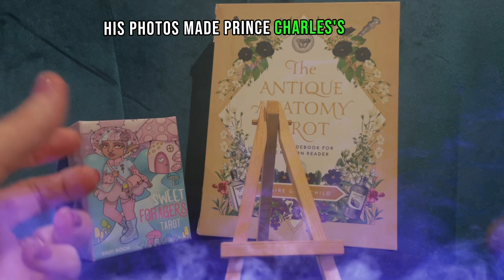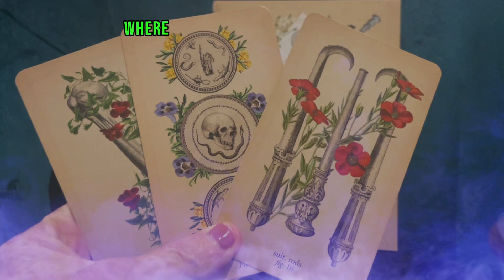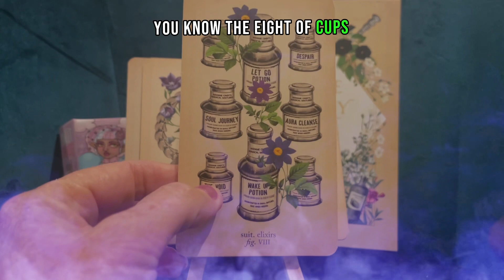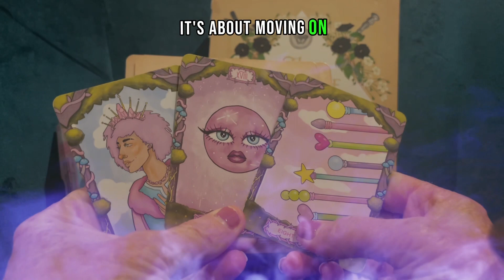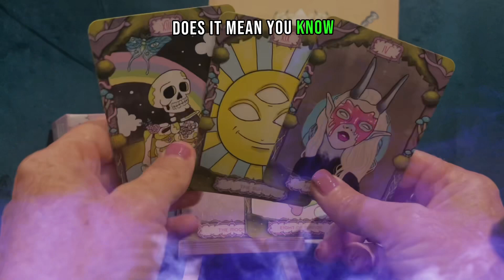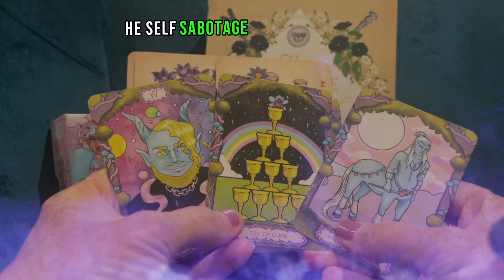🔮 King Charles turned 75 WHERE WAS HARRY?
Where was harry for King Charles  Birthdat y 😱

Tarot is intended as entertainment onky & not be to relied upon as truth

Entertainment tarot reading  all info is alleged

To purchase

The antique anatomy tarot

Hi ya Everyone,
In this video I go through the 🔮 The devine tarot by

 Let me know what you think about this deck in the comments  Would you buy it?
Do you own it?

 I'd also love to hear your recommendations for new decks, oracle or tarot and your go to dec

Take a step forward on your spiritual journey with this gorgeously illustrated celebration of deities, folklore, and fairy tales from all over the world.

. Features rich, vibrant art and a keen understanding of traditional tarot archetypes infused with worldly insight and folkloric spirit.
. Illustrator Yoshi Yoshitani brings fables, ancient mythologies, and spiritual legends to life on the Major and Minor Arcana cards, inspired by the cultural traditions of China, Japan, Peru, Norway, Persia, England, Greece, Denmark, the Maori tribe of New Zealand, and more.
. The companion guidebook provides insight into how these fables from around the globe support traditional tarot imagery and themes.

Yoshi Yoshitani is a mixed race artist who was born in California and raised in numerous locations. Inspired by numerous cultures, Yoshi uses art and stories to encourage readers to keep asking questions and keep learning about each other. Yoshi has worked with DC, Disney, Dreamworks, Netflix, Image Comics, and many others.